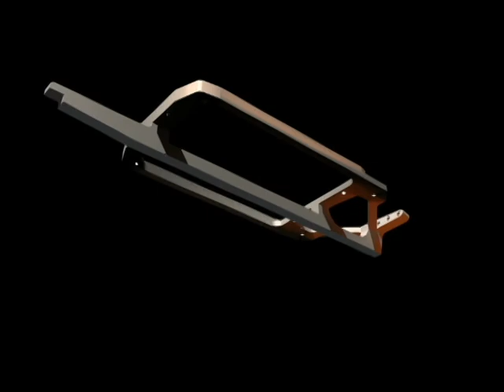2013 Kickstarter Video Iteration 1